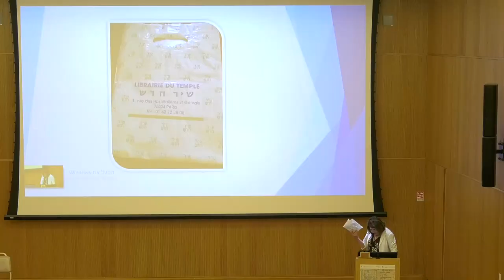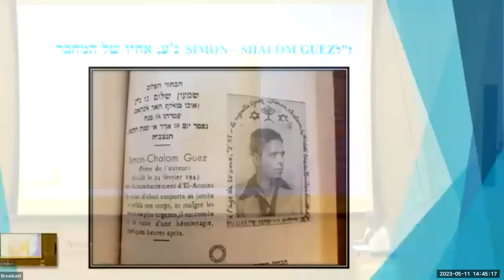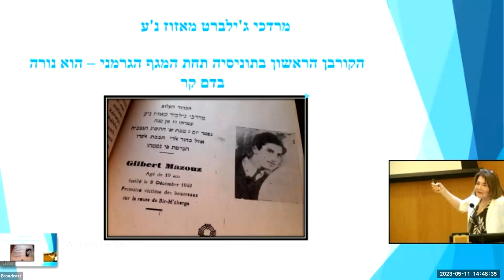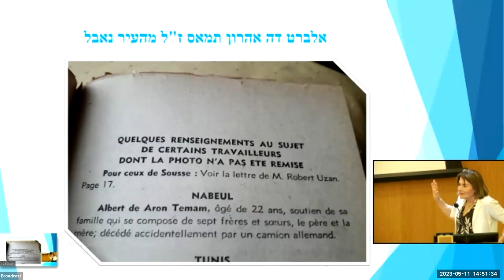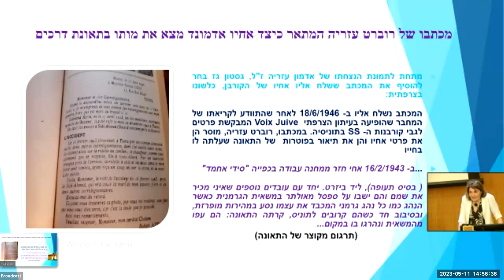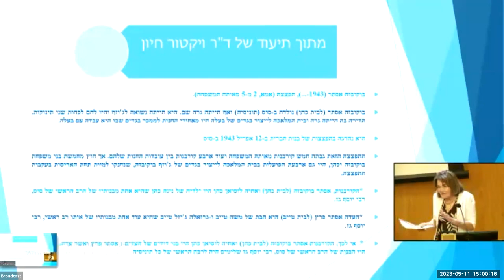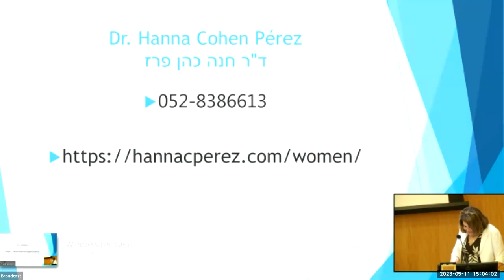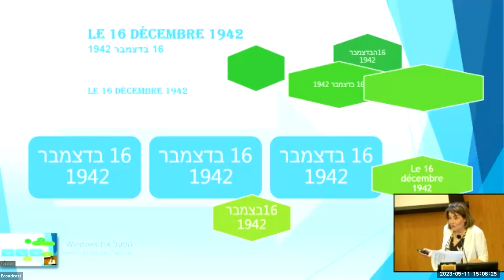ד"ר חנה כהן פרז | עובדים בכפייה בתקופת הכיבוש הנאצי שלתוניסיה כפי שהם משתקפים בספרו של גסטון גז